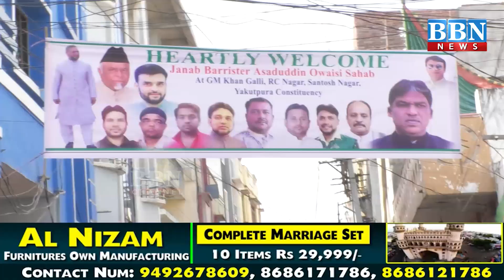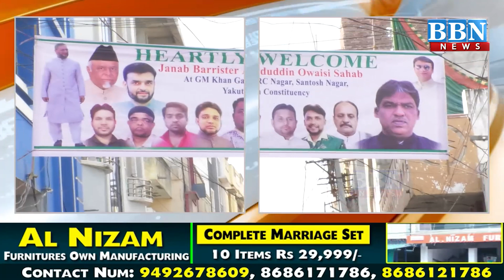AIMIM Chief Asaduddin Owaisi Ne Yakutpura Mein Kiya Developmental Works Ka Iftetah | BBN NEWS